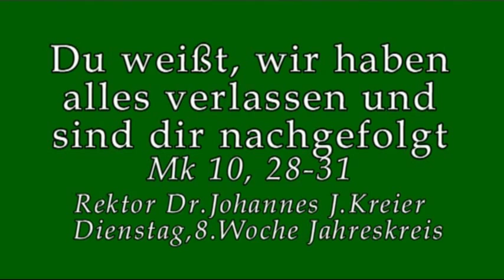Das ist so eine Sache mit der Jüngerschaft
Rektor Dr. Johannes J.Kreier Di, 8.Woche im Jahreskreis im Kloster am Rande der Stadt/ Saarbrücken.